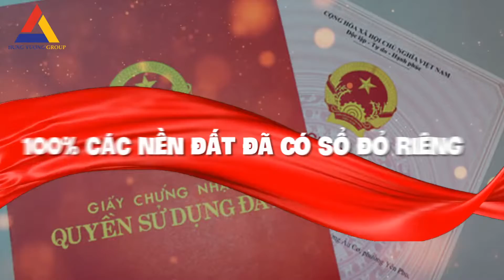Video giới thiệu dự án Nam An Eco town Bình Thuận - CAFELAND.VN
Dự án Khu dân cư Nam An Eco town có tổng diện tích 5 ha; phát triển loại hình đất nền, quy mô sản phẩm 69 nền đất, diện tích mỗi nền từ 90 m2 – 150 m2. Khu dân cư Nam An Eco town xây dựng hạ tầng với đường nhựa 7 m, vỉa hè, cây xanh, đèn đường chiếu sáng.